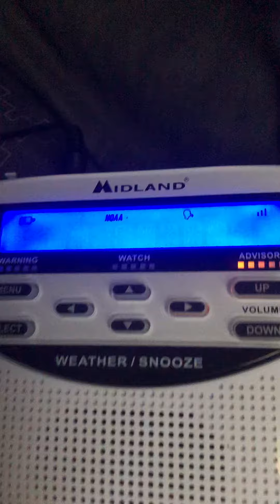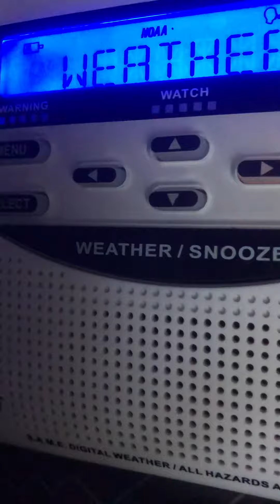Required weekly test EAS#031